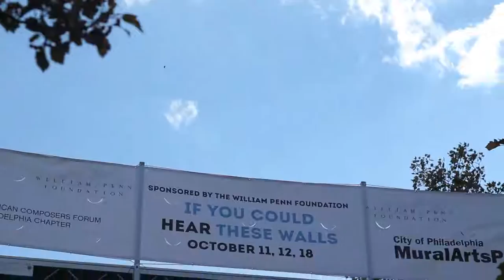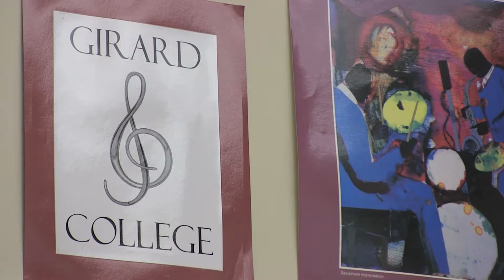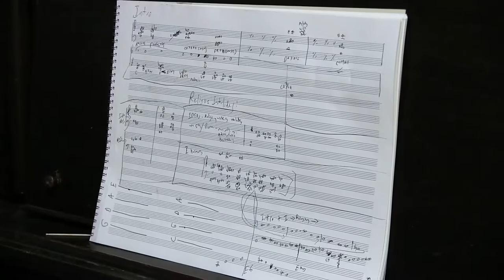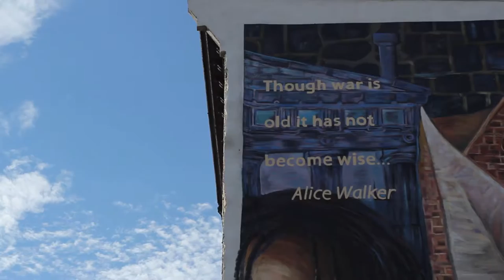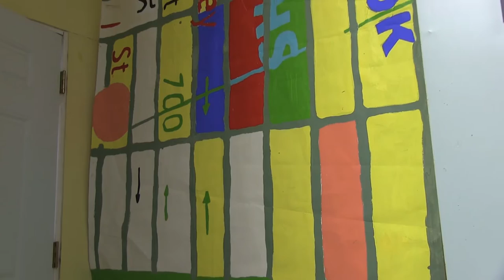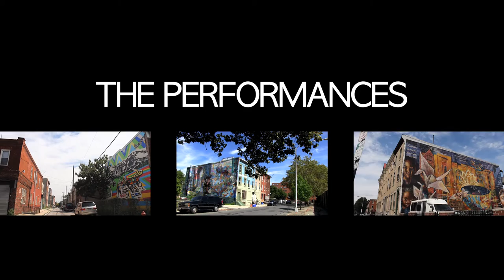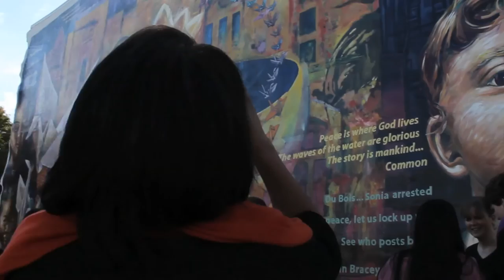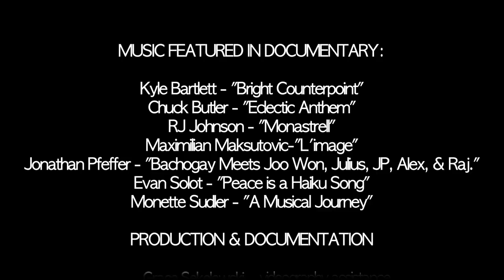If You Could Hear These Walls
Documentary of the ACF Philadelphia, Community Partners, project with Mural Arts.